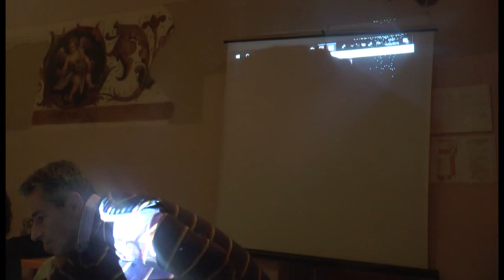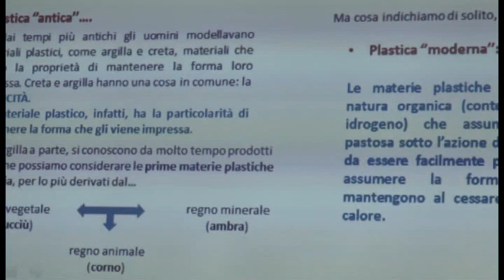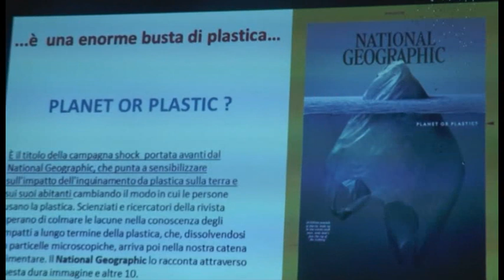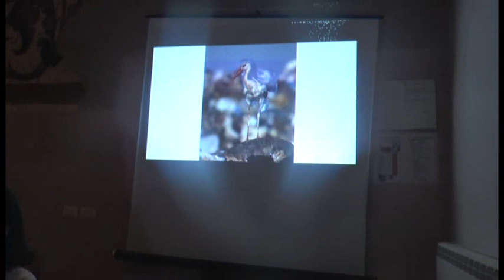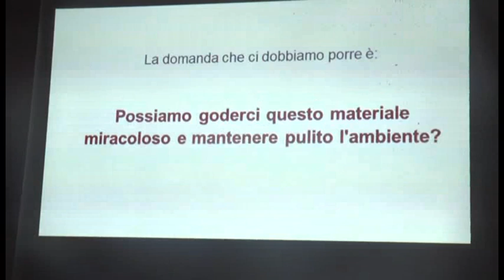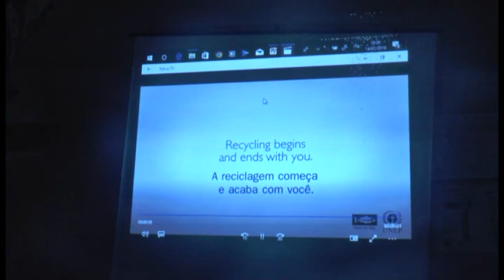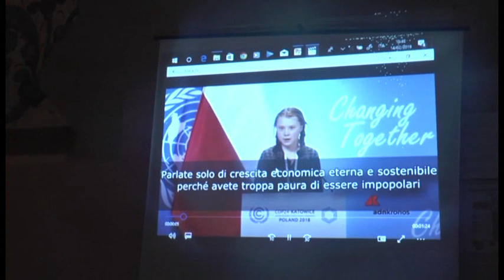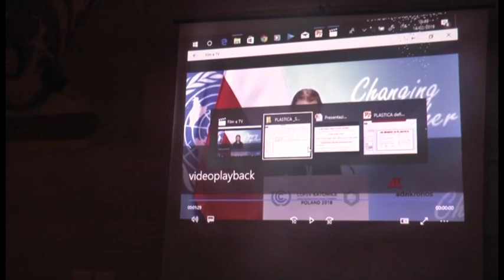Lauria, dibattito sulla plastica nelle scuole a cura di SNOQ